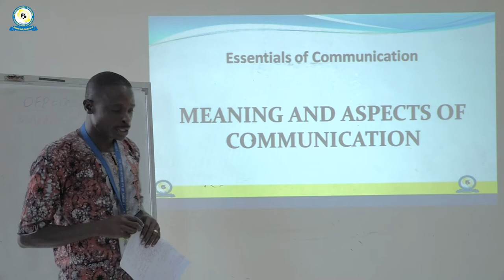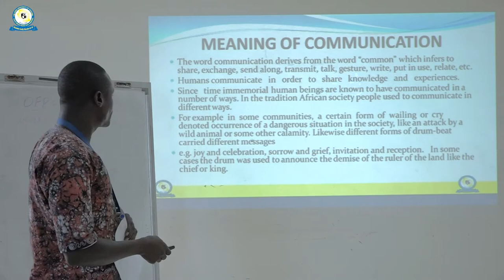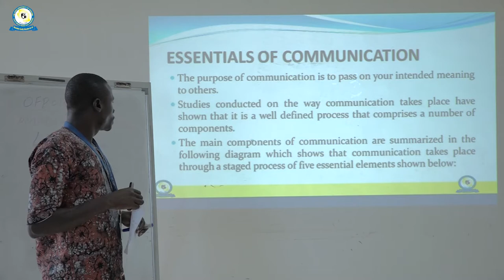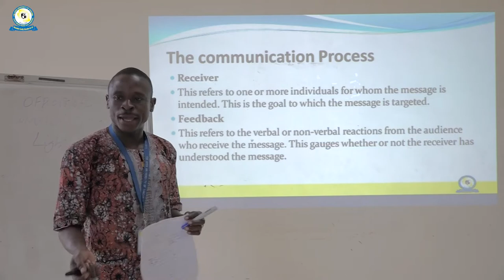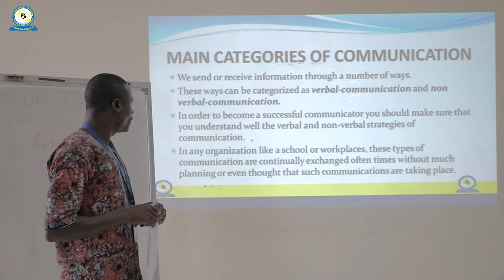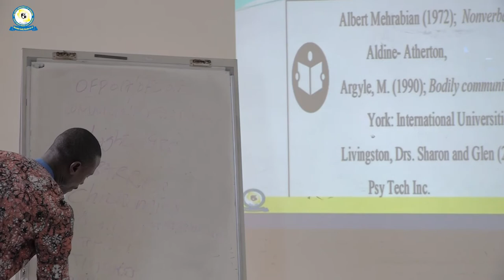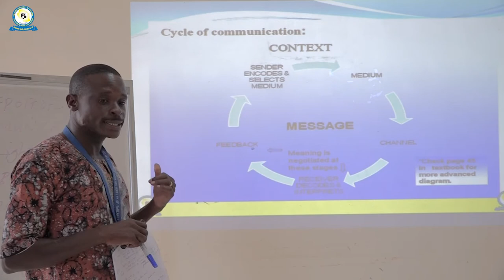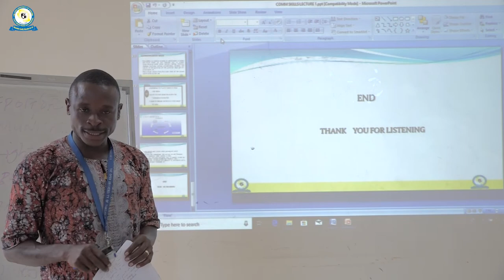OFP 017,KA1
Essentials of Communication